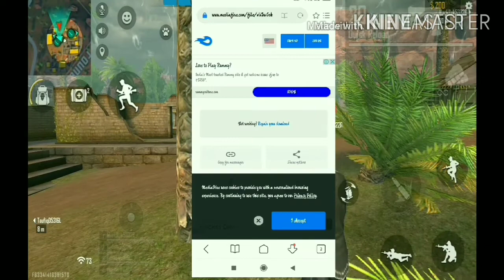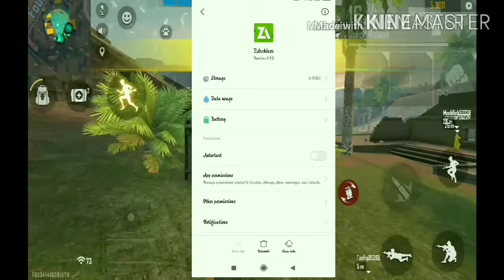free fire free global skin tamil